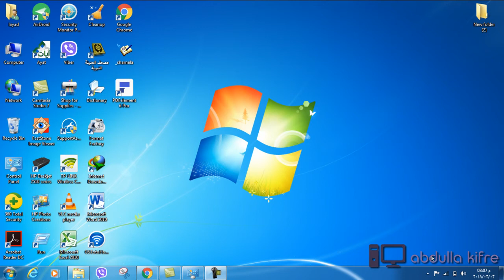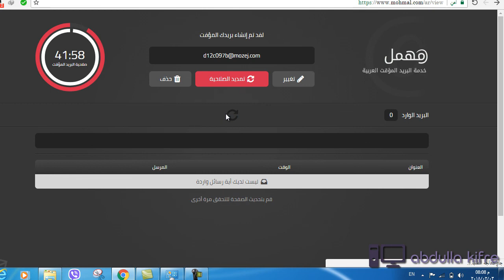دروست كردنی ئیمەیڵ تەنیا بە 10 چركە بەبێ هیچ زانیاریەك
1- Temp mail